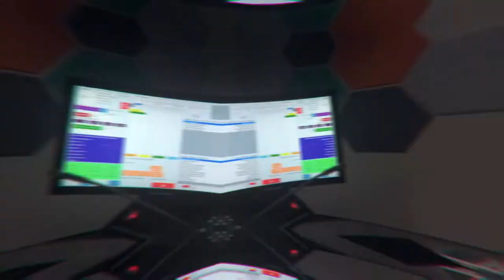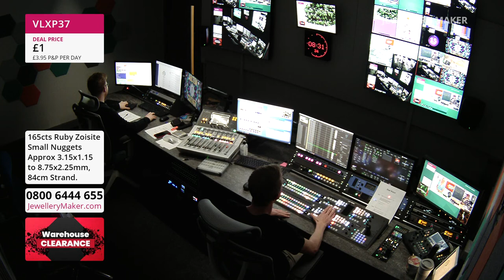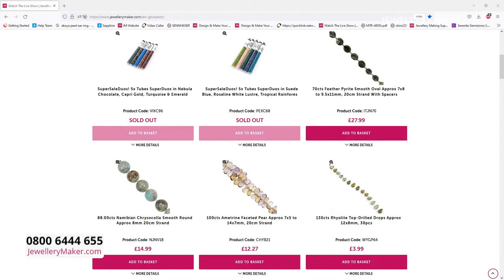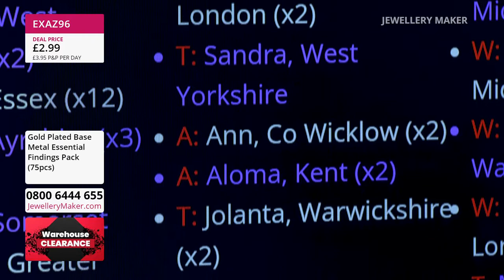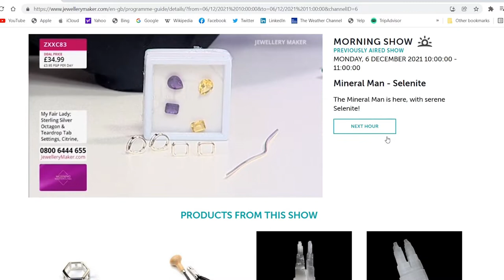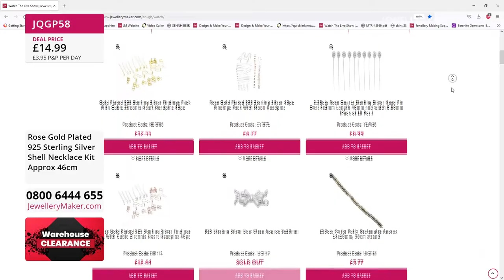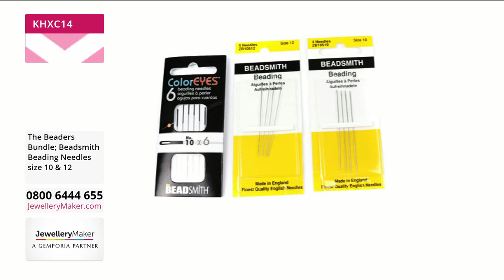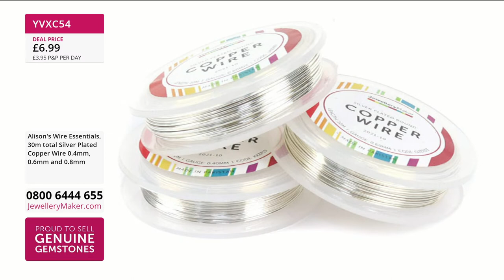JewelleryMaker LIVE 17/05/2022